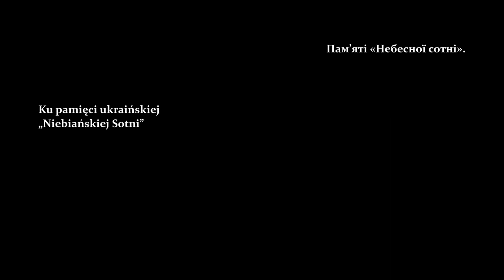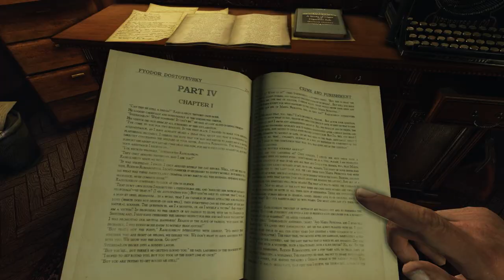Sherlock Holmes Crimes and Punishments 2023 02 23 20 20 31